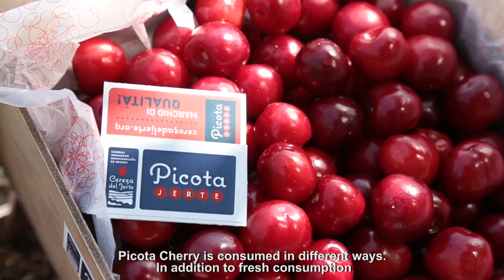The authentic Picota Cherries come from Jerte Valley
Picota cherry is a special fruit which comes from the Jerte, La Vera and El Ambroz valleys. Over a million of cherry trees settle on the slopes and terraces in the north of Caceres, in Extremadura, Spain.
For over four centuries, when summer comes, farmers handpick their cherries in the Jerte Valley one by one. We invite you to know this unique cherries.